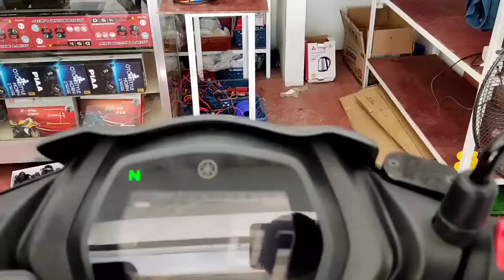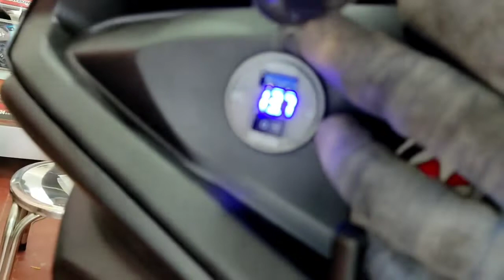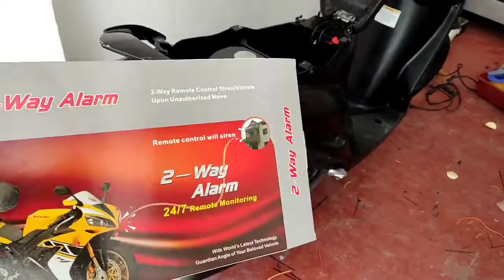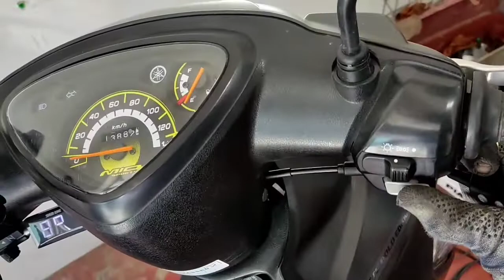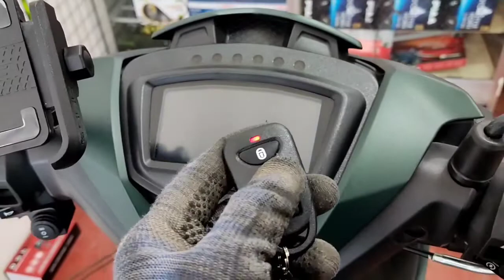PIAA DUAL HORN SNIPER 155